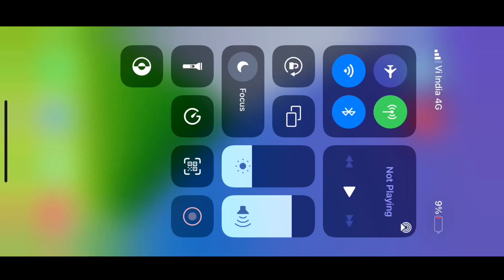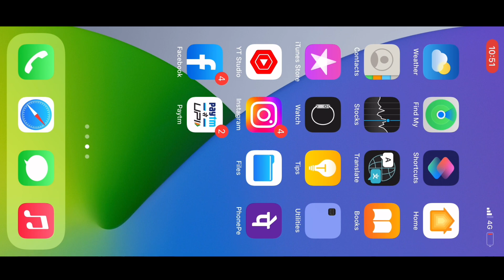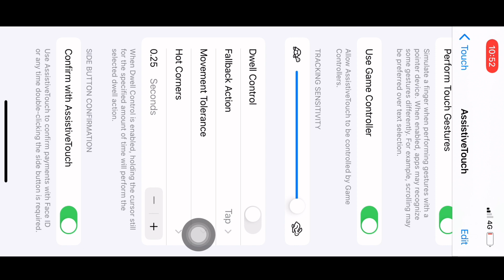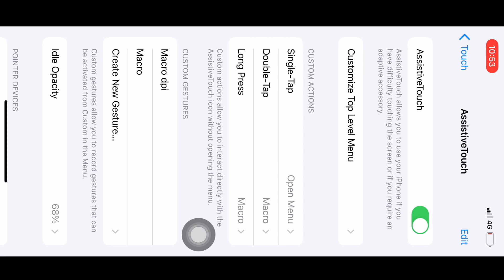Macro free fire iphone settings || iPhone me macro settings ko use Kaise kare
1.free fire macro settings iphone
2.free fire macro settings iphone 13
3.free fire macro iphone
4.macro settings free fire iphone 6
5.best macro settings free fire iphone